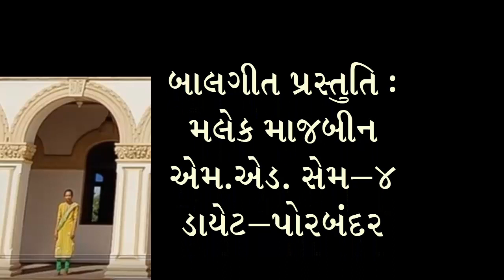બાળગીત, એક જાડો પાડો લીમડો, પ્રસ્તુતિ : મલેક માજબીન, એમ.એડ.ના તાલીમાર્થી, ડાયેટ-પોરબંદર